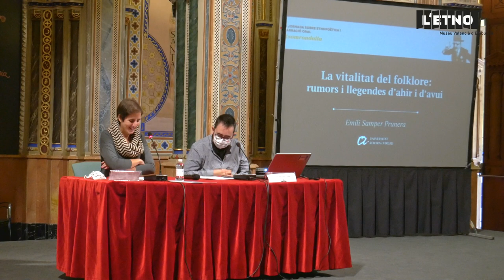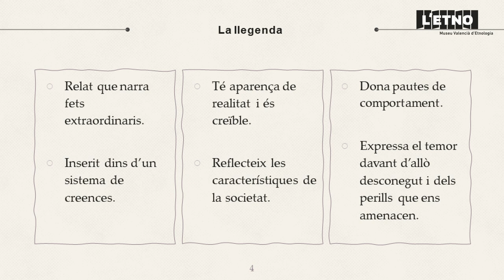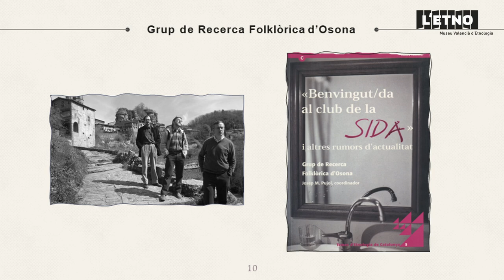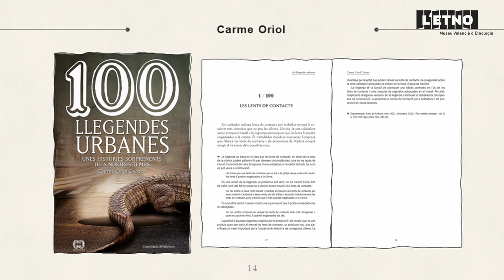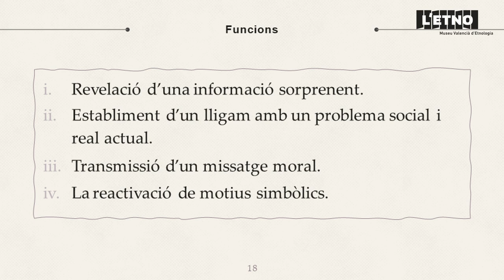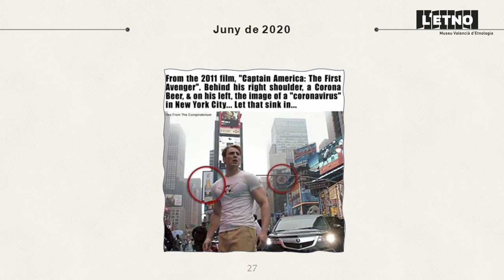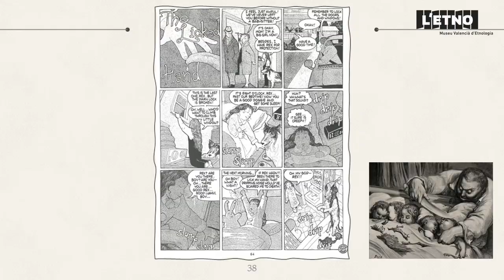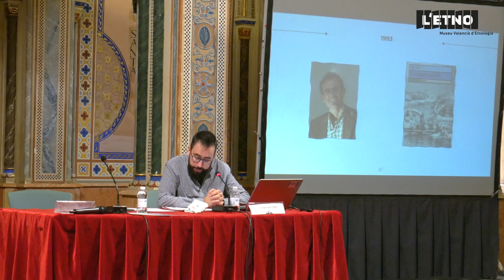Som Rondalla 2021 - "La vitalitat del folklore" per Emili Samper.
La vitalitat del folklore: rumors i llegendes d’ahir i de hui. Emili Samper, Universitat Rovira i Virgili.
Emili Samper Prunera és professor del Departament de Filologia Catalana de la Universitat Rovira i Virgili. Doctor en Filologia Catalana, màster en Estudis Superiors en Llengua, Literatura i Cultura Catalanes per la URV i màster en Còmic i Educació per la Universitat de València, ha centrat la seua recerca en l’estudi de la literatura popular i del folklore (especialment en aspectes sobre la història i els gèneres) així com en l’estudi del còmic.

Com deia Josep M. Pujol, el folklore és com la matèria i no es crea ni es destrueix, només es transforma. Gèneres com el de la llegenda i el rumor exemplifiquen aquesta adaptabilitat del folklore i mostren la seua vigència, sobretot en temps de crisi com el que ha provocat la pandèmia que encara patim.